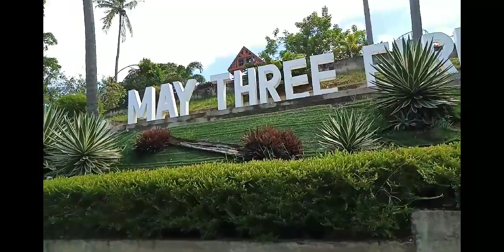paano mag bubong ng pawid part//1